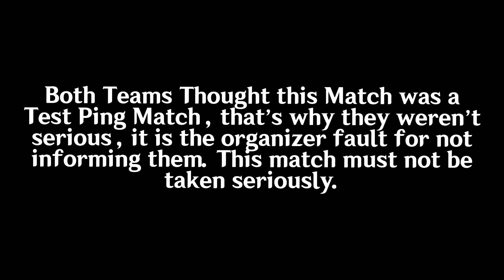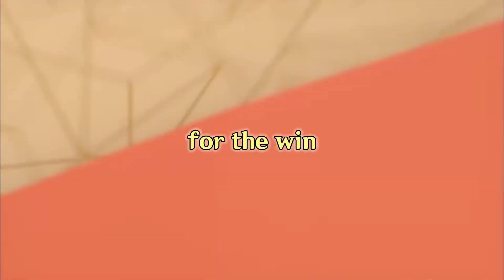WHAT?! NO RETRI META & SURRENDER IN MLBB WOMEN’S INVITATIONAL… 🤯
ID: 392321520